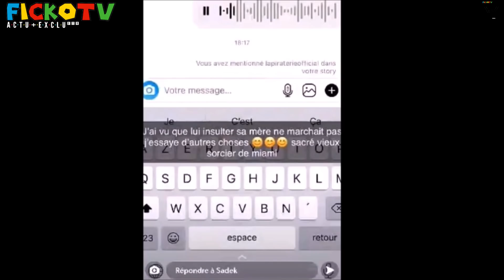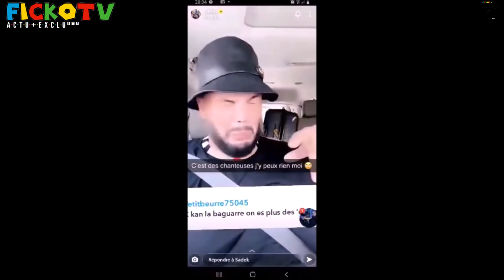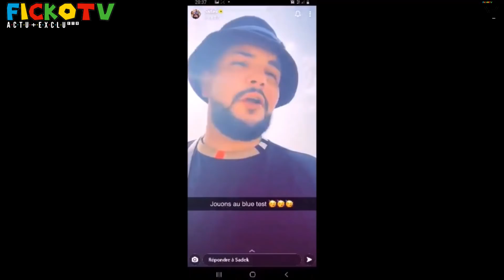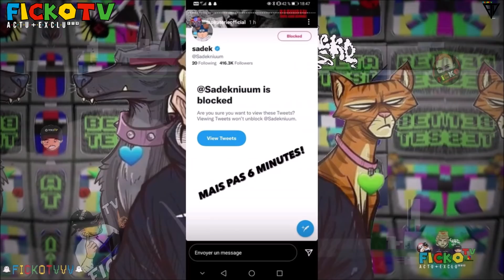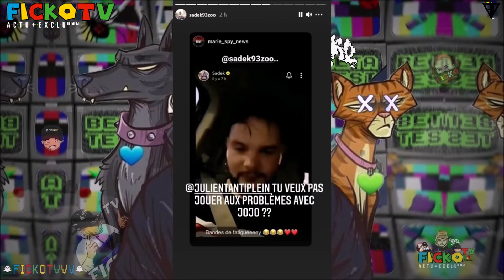BOOBA BLOQUE SADEK,IL CLASH en MESSAGE VOCAL, IL VEUT OCT0GONE puis PIQUE MAEVA en VIDÉO (EXCLU)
⚠️© '' 𝗢𝗻 𝘃𝗮 𝗽𝗮𝗿𝗹𝗲𝗿 𝗱𝗲 BOOBA BLOQUE SADEK, SADEK CLASH JULIEN TANTI et envoie des MESSAGES VOCAUX a BOOBA, IL VEUT OCT0GONE puis PIQUE MAEVA GHENNAM, MILLA JASMINE, DYLAN THIRY, ADRIEN AD et MAGALIE BERDAH en VIDÉO... ℗⚡️🆕

-Snap: Gustavo5740

●▬▬▬▬▬▬ Vidéo Précédente ▬▬▬▬▬●

●▬▬▬▬▬▬ FIN  ▬▬▬▬▬♥️